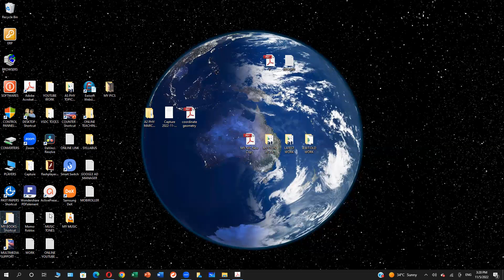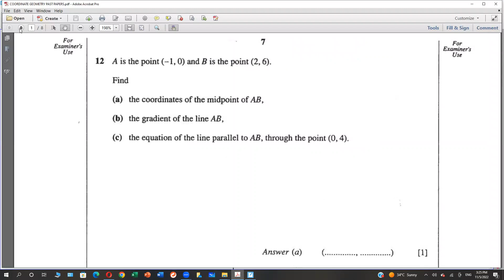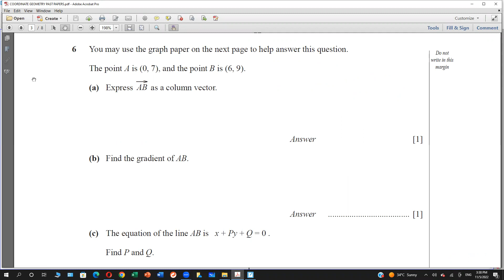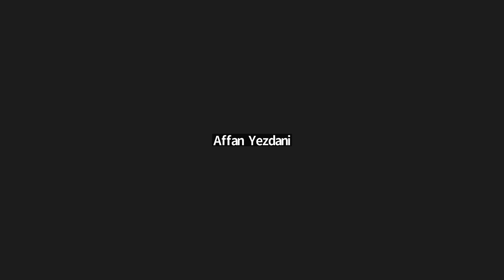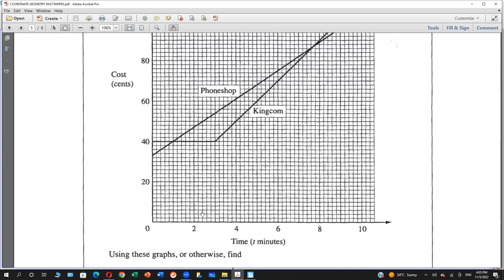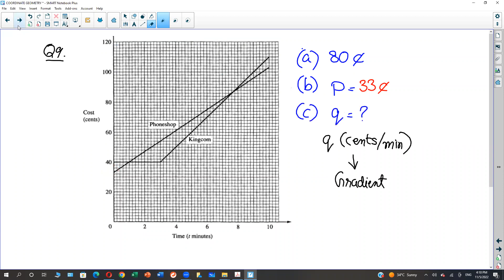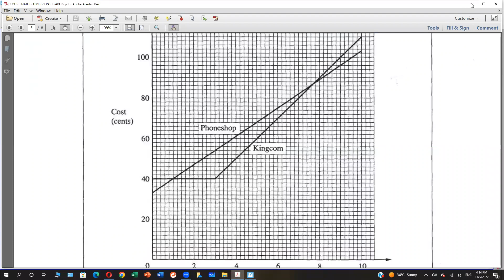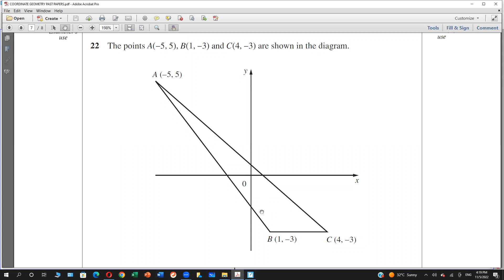O LEVEL MATH 4024 PAST PAPER QS ON COORDINATE GEOMETRY